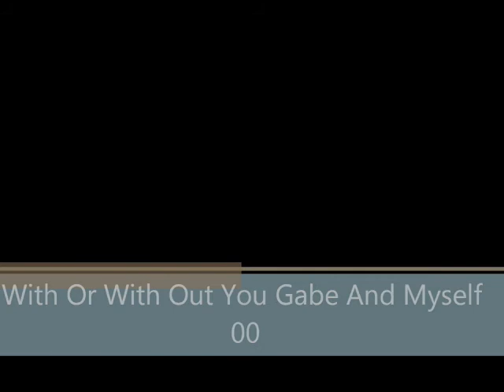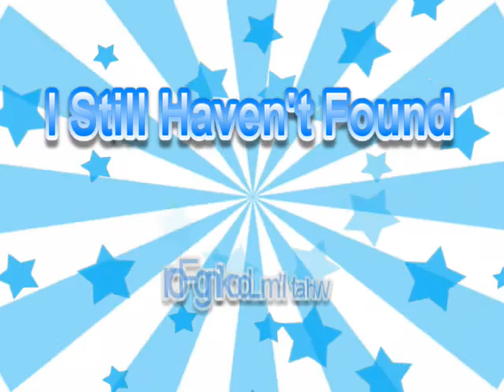With Or Without You / I Still Haven't Found What I'm Looking Gabe & johnnyrockit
This is a cover I did of With Or Without You / I Still Haven't Found What I'm Looking For by U2 and I hope you like! This is especially dedicated to my wonderful, awesome, fantastic son Gabe. SUCH MATERIAL REMAINS THE COPYRIGHT OF THE ORIGINAL HOLDER AND IS USED HERE FOR THE PURPOSES OF EDUCATION, COMPARISON, AND CRITICISM ONLY.
NO INFRINGEMENT OF COPYRIGHT IS INTENDED. I DO NOT MAKE ANY MONEY WHATSOEVER FROM THIS SONG.